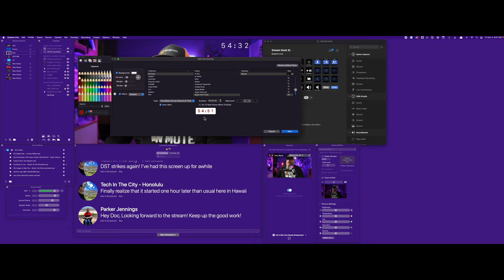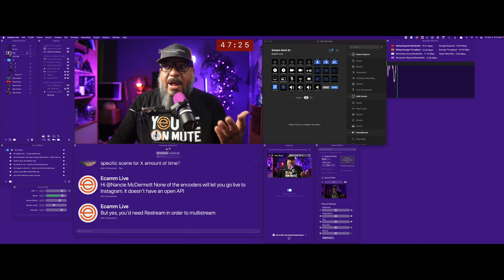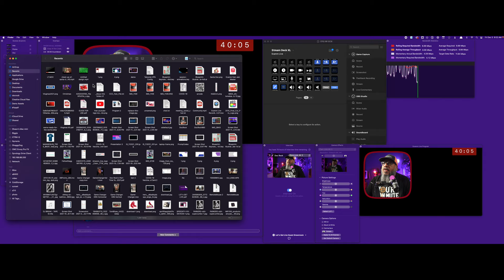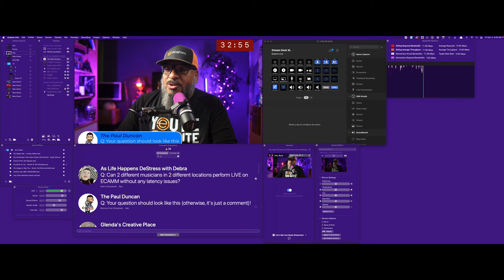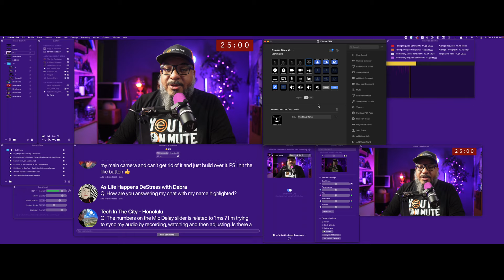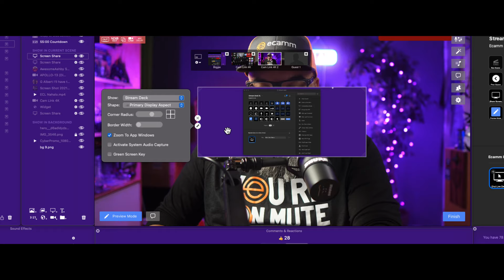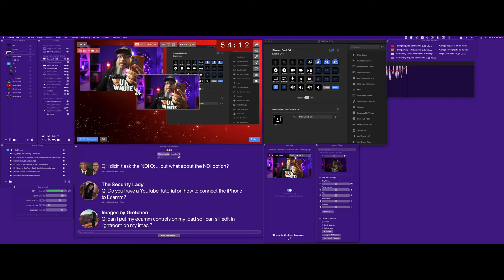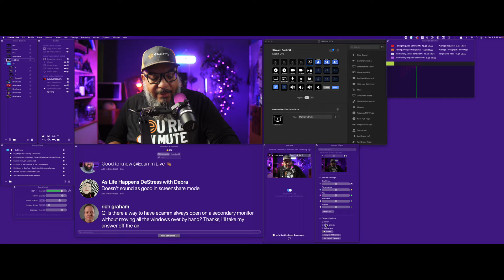Ecamm Live Demo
Let's Learn Ecamm Live together, shall we?

In this demo, I'll be showing you how Ecamm Live works, taking you on a tour of the features, and answering all of your questions. You can sit in the comments and ask away or use docrock.live/join to jump into the conversation.